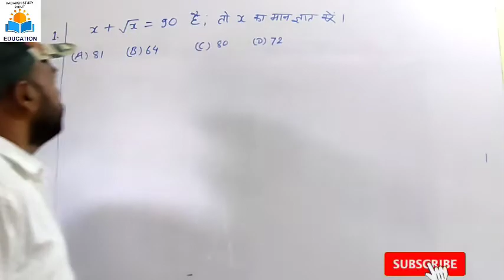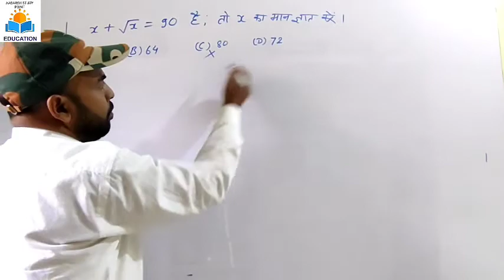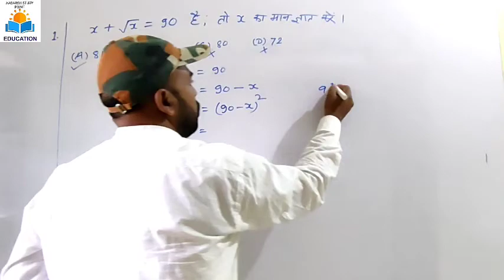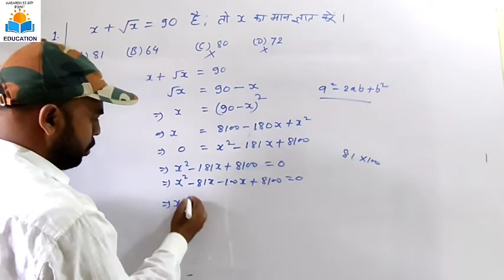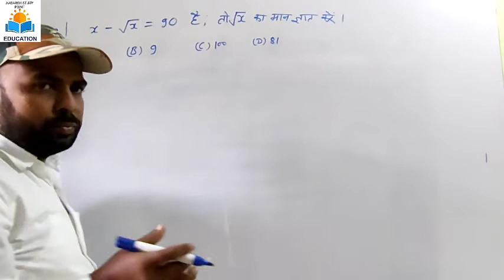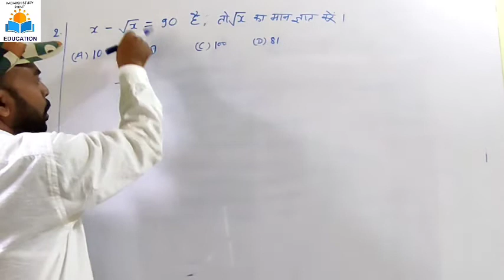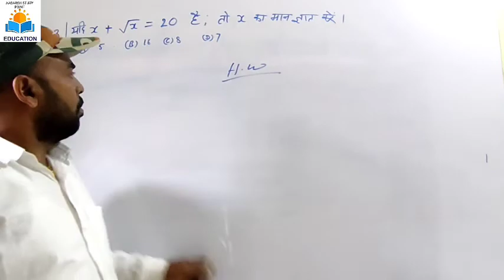यदि x - √x = 90 ; हो तो √x का मान कैसे निकालेंगे || निकाला जाता है, ज्ञात किया जाता है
यदि x - √x = 90 ; हो तो √x का मान कैसे निकालेंगे,
यदि x + √x = 90 ; हो तो x का मान कैसे निकाला जाता है,
यदि x - √x = 90 ; हो तो √x का मान कैसे ज्ञात किया जाता है,
if x - √x =90 ;then find √x,
यदि x - √x = 90 ; हो तो √x का मान ज्ञात करें,
GROUP_RRB_NTPC EXAMS,

shortcut tricks

MATHS FOR RRB NTPC GROUP D EXAMS

अंकों को पलटने सम्बन्धित प्रश्नों के सभी टाइप

चक्रवृद्धि ब्याज और साधारण ब्याज में अन्तर सम्बन्धित प्रश्न